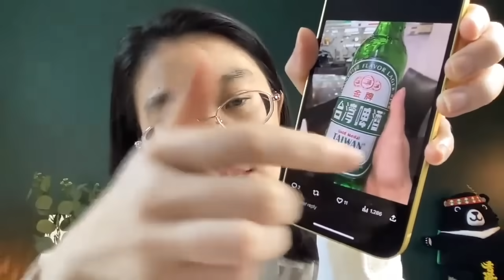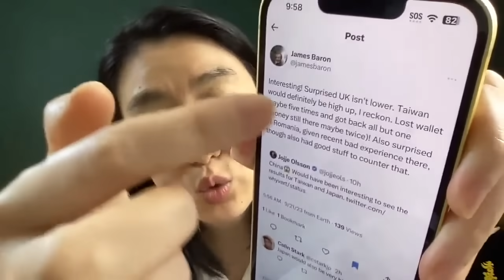中國人訪台：最愛台灣「人情味」！40國錢包實驗 中國人最不誠實？（2023/09/21）